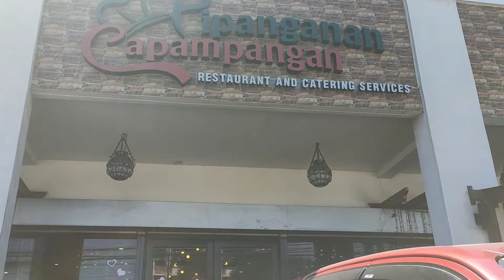bonding with my sister😍